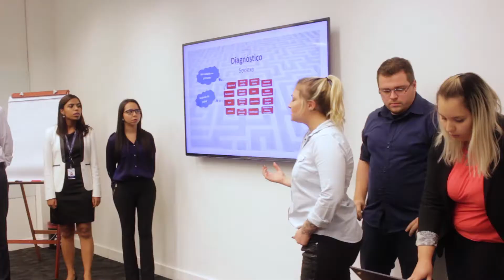Sodexo Protagonize 2016 | A Jornada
O Protagonize 2016 foi o Programada de Desenvolvimento para os Estagiários da Sodexo. Durante uma jornada de 6 meses, levamos desenvolvimento, desafios mão na massa, e a possibilidade de crescimento pessoal e profissional nesse início de carreira dos jovens talentos da companhia.

Eureca | Energia Jovem
Uma empresa Grupo Anga